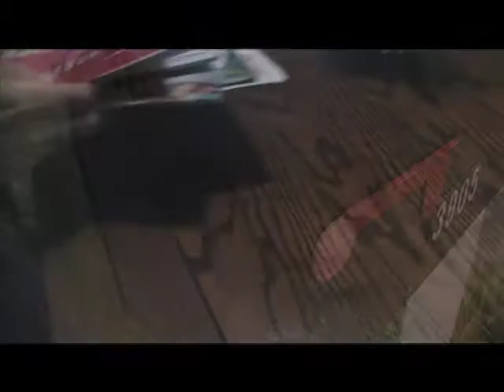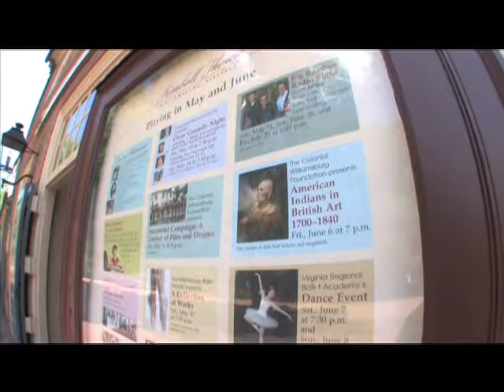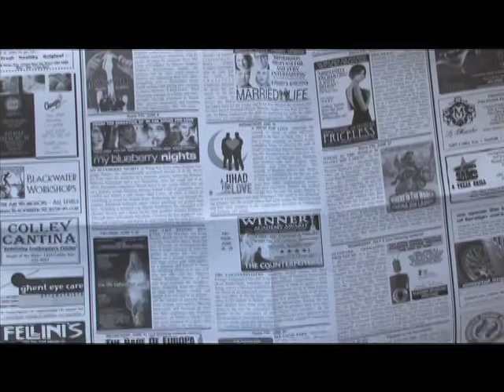Art House Theaters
The Naro Expanded Cinema in Norfolk, VA and the Kimball Theatre in Williamsburg, VA are the best places to see independent movies.